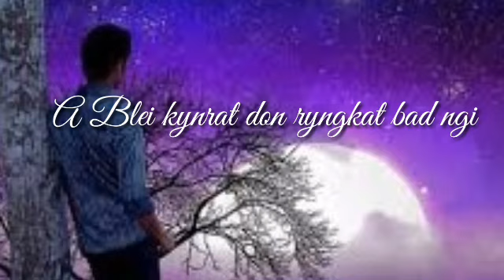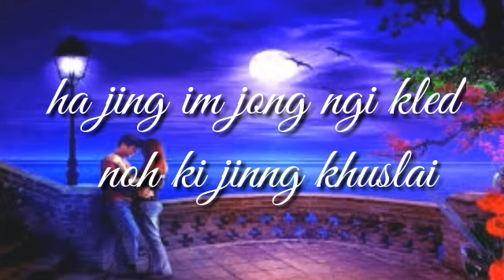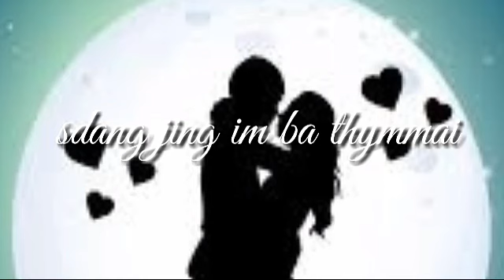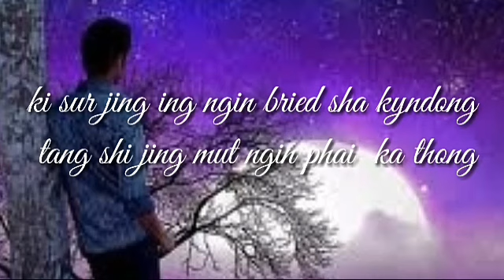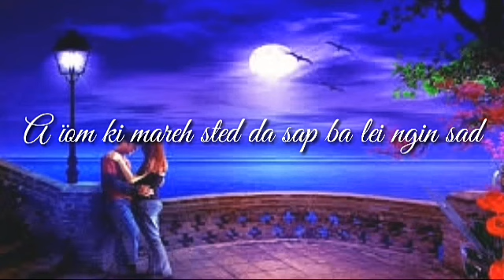kled noh ki jing khuslai ##(music songs cover lyrics) klet noh jing sngew sieh